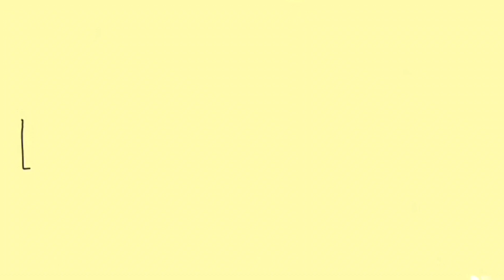Big Leek- Cool (OFFICIAL VIDEO) (Dir. by RappersMaid)